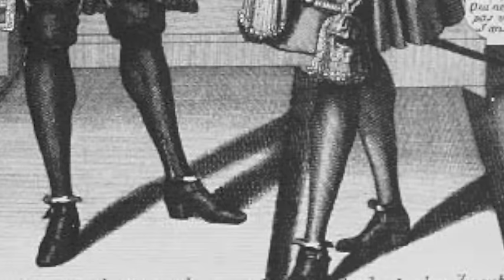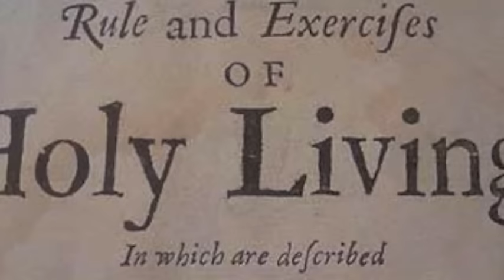England and its Great Treasure Houses 2, 2:37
As the seventeenth century came to a close in England many noble patrons were busy supervising their own building works. Lord Carlisle in 1699 commissioned, an acquaintance from the Kit Cat Club a haunt of the Whig grandees John Vanbrugh, to draw up classical designs for his new Country House. Castle Howard in Yorkshire is today probably the most dramatic of all the Great Treasure Houses in England and Wales.